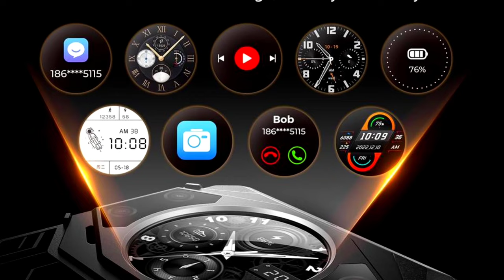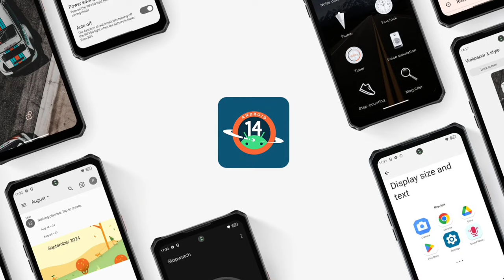Fossibot F109 5G & IIIF150 Air 3 (LIMITED OFFER) - Rugged Phone Update!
Turn on captions/subtitles if you can't understand me, captions/subtitles are available in multiple languages 🙂